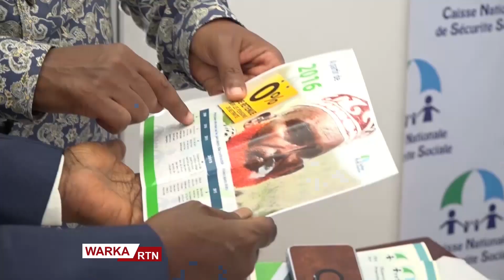Xeerka shaqaalaha Jabuuti oo wax ka badal lagu sameeyay.